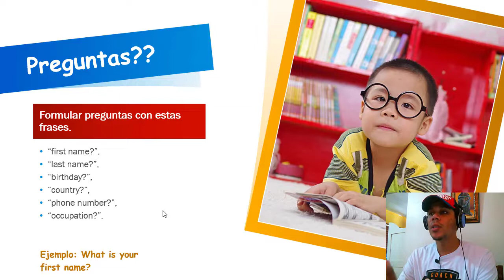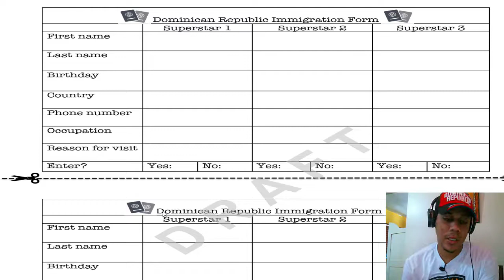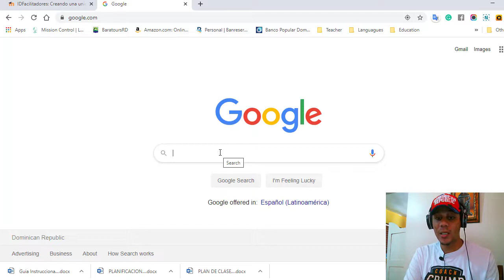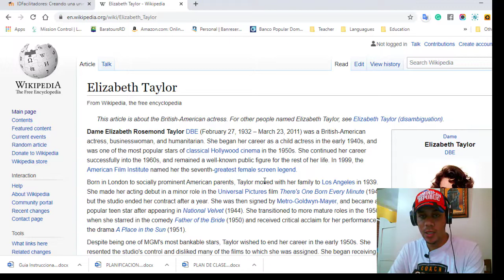👨‍💻 Cómo dar una clase de Inglés en la escuela o virtual📚👨‍🏫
Pre-actividad (15 min.)

1. El maestro escribe las siguientes palabras en la pizarra:
“first name?”, “last name?”, “birthday?”, “country?”, “phone number?”,
“occupation?”.
Los estudiantes hacen una lluvia de ideas para formular preguntas completas para cada palabra dada anteriormente. Deberán trabajar en parejas o grupos pequeños.
El profesor obtiene preguntas y respuestas completas.
y hace que toda la clase haga alguna repetición coral.

Actividad (20 min.)

Los estudiantes deben imaginar que son uno de sus estrellas internacionales favoritas.
ya sea músico, atleta, estrella de cine / televisión, etc. Están llegando a la República Dominicana para un evento especial, y tienen que conseguir pasar a través de la inmigración del aeropuerto. El profesor divide la clase en oficiales de inmigración y superestrellas.
Los oficiales de inmigración deben entrevistar a la superestrella y escribir la información en sus formularios.
Después de que los oficiales entrevistaron a las estrellas, los roles deberían cambia y los diálogos continúan.

Extensión (10 min.)

Los estudiantes escriben un breve pasaje sobre su superestrella favorita. Crearan un documento de Word y agregaran una foto de esa superestrella.
Utiliza Google o Wikipedia para obtener la información del personaje seleccionado.
El pasaje debe estar en inglés. Cuando este listo el documento subir a la plataforma o carpeta de Google drive.

Competencias Específicas:
Producción oral, comprensión oral, comprensión
escrita, producción escrita, e interculturalidad y convivencia.

Indicadores de logro:
• CO: Responde de forma adecuada a preguntas e indicaciones, a partir de la escucha de discursos muy breves y sencillos sobre información personal básica.

• PO: Intercambia información sobre sí mismo/a y otras personas, utilizando frases y oraciones muy breves y sencillas.

• CE: Responde de forma adecuada a preguntas e indicaciones, a partir de la lectura de textos muy breves y sencillos sobre información personal, propia y de otras personas.

• PE: Intercambia información sobre sí mismo/a y otras personas, utilizando frases y oraciones
escritas muy breves sencillas.

• IC: Valora la identidad social y cultural propia y de otros países, reconociendo las diferencias
individuales de las personas.